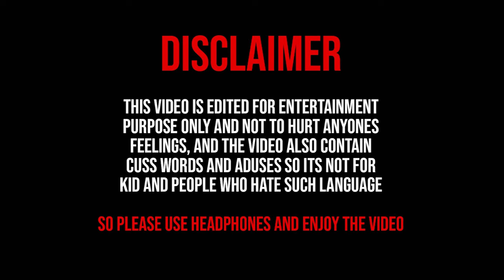BOY GOT YOUNG | Mr wasim khan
Short fim
short film hindi
short film
comedy short film
short film